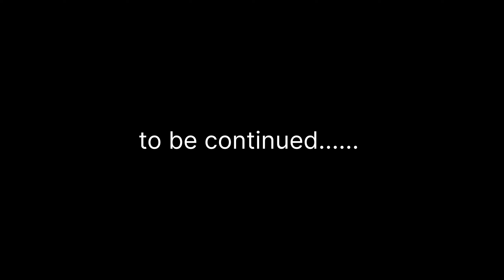helicopter crashed in kedarnath full story ll